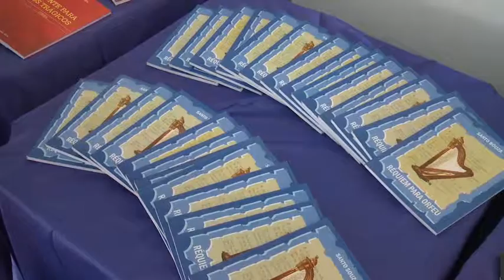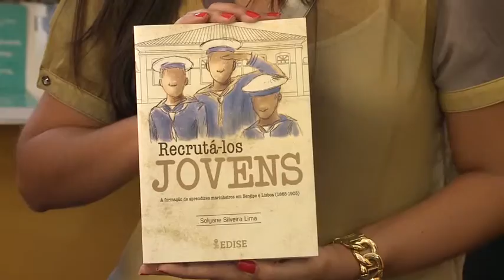UNIT NOTICIAS 1540 16 11 2015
SERGIPE REALIZOU SUA PRIMEIRA FEIRA DA LEITURA E DO LIVRO. ///